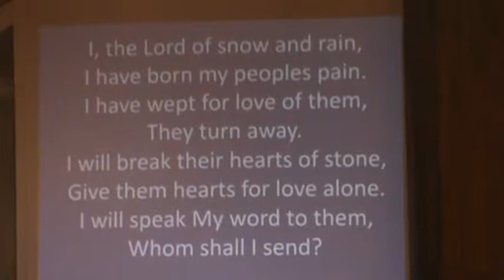Praise Here I Am Lord